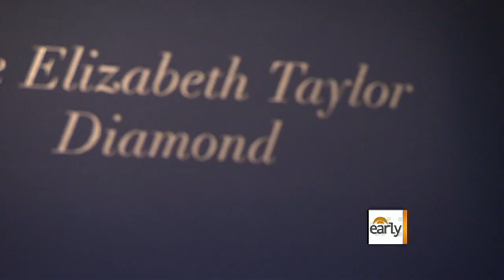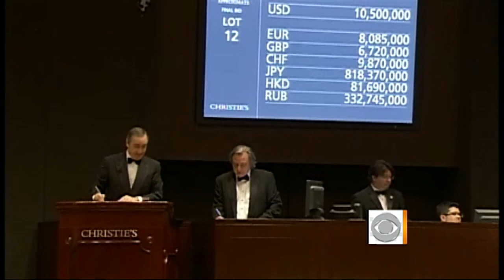Liz Taylor's jewels set record at $115 million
Elizabeth Taylor's jewelry was sold off at auction and set a world record for a single collection - $115 million. "Early Show" contributor Katrina Szish reports.